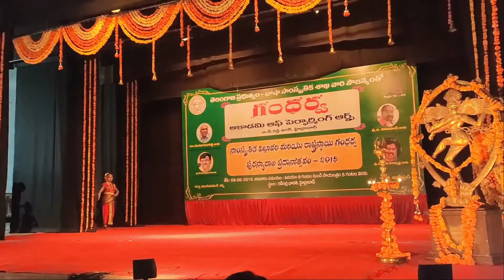Jaasmitha(green dress)performing in Ravindrabharathi, Hyderabad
Jaasmitha performance in Ravindra Bharathi competition. She won 2nd prize in juniors group category 🥰